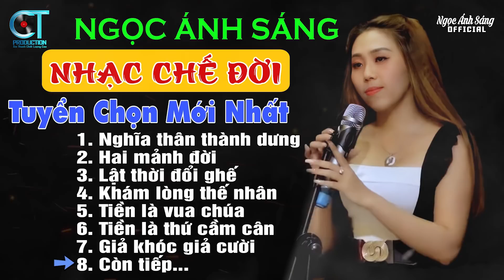LK Những Bài Nhạc Chế Về Đời HOT Tiktok Nghe Cực Thấm | LK Nghĩa Thân Thành Dưng